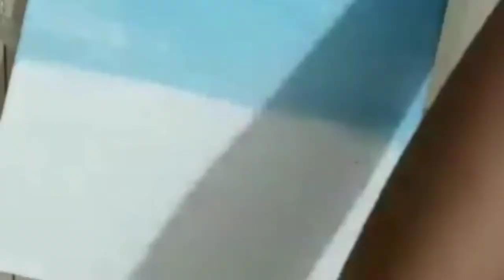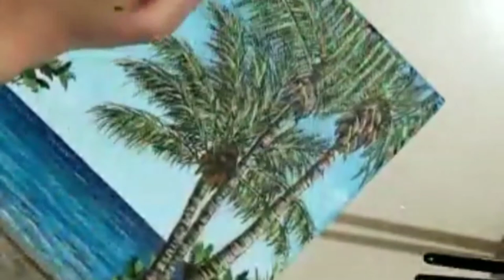Painting a beach landscape | Easy painting for beginners | Acrylics | Huda Arts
hello viewers❤

huda_arts

Huda Arts
HudaArts